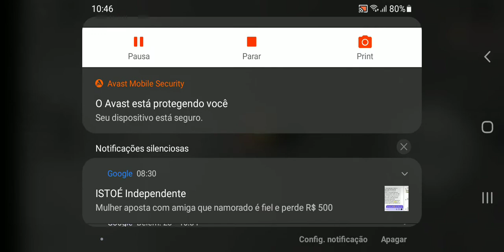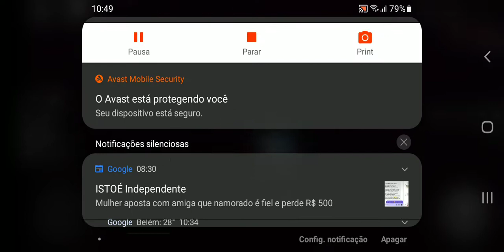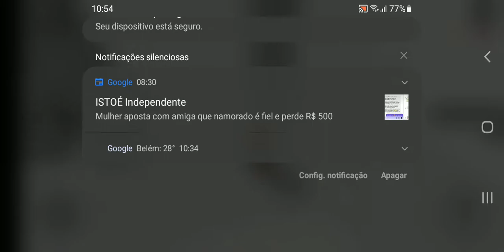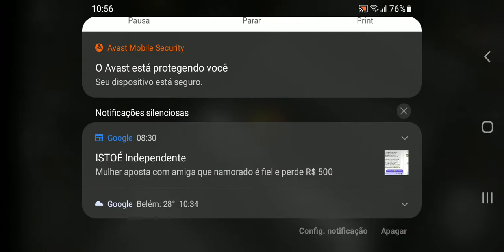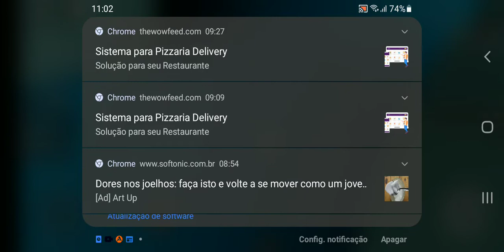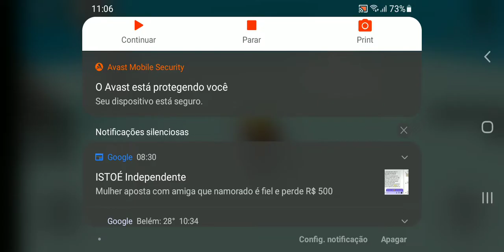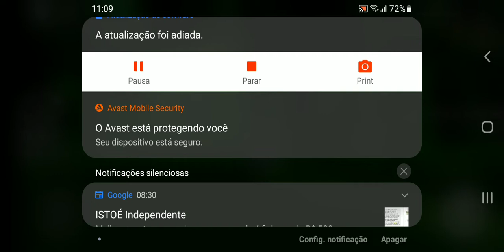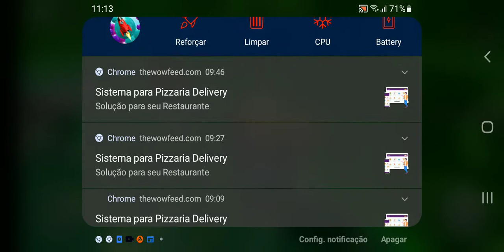Roblox MOON SPEED RUN 4 ATE O LEVEL 15